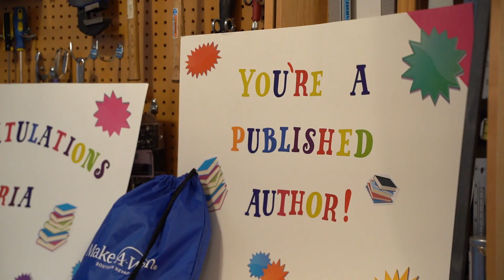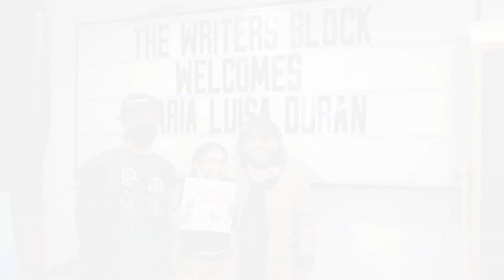Maria's Wish to be a Published Author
Following her cancer diagnosis and surgery to remove a portion of her leg, Maria felt inspired to share her experience through writing. She hopes her new children's book, "My New Neighbor, Macey," helps readers be kinder to one another and, most importantly, sheds light on the under-representation of disabled children in media. Watch Maria's wish to be a published author come true!

Code: ZCVFUEIMBPB8SLJM